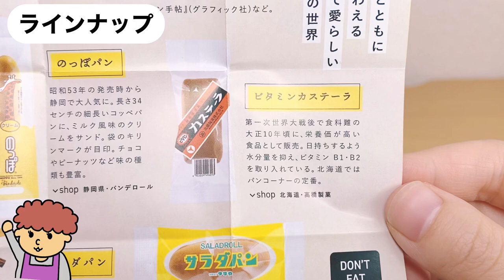【ガチャガチャ 開封】超おいしそう！最高の食べ物系ガチャ『地元パン』を全種類開封します！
今回は人気すぎて再販されたケンエレファントの『地元パンミニミニスクイーズ』を全種類開封していきます！兵庫の焼きたてのパントミーズあんや、滋賀の木之本つるやパン本店サラダパンなど本物そっくりでおいしそうなミニチュアスクイーズパンが全５種類も♪これはご当地パンとして全種類コンプリートしてみて欲しい！
ガチャガチャの森やガシャポンデパートなどの店舗でぜひチェックしてみてね♪

0:45  兵庫 焼きたてのパン トミーズあん倉
1:31  北海道 高橋製菓 ビタミンカステーラ
1:56  静岡 パンデロール のっぽパン
2:27  石川 パンあづま屋 ホワイトサンド
3:03  滋賀 木之本つるやパン本店 サラダパン
3:42  エンディング

このチャンネルはガチャガチャ（カプセルトイ）大好き専門家『おかん』が、
最新のガチャガチャや人気のガチャガチャを
毎週火曜・木曜・土曜日に動画で更新していますので

おすすめやリクエストなどもあったらぜひコメント欄で教えてね♪